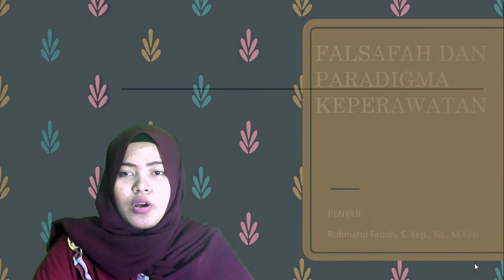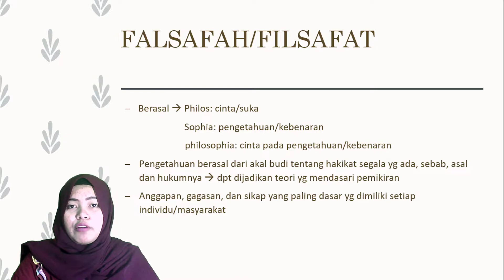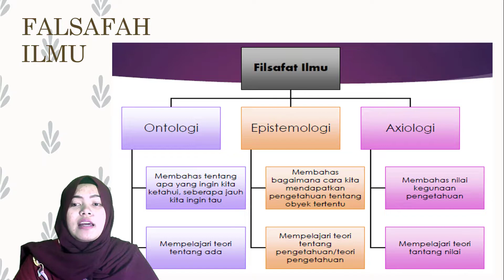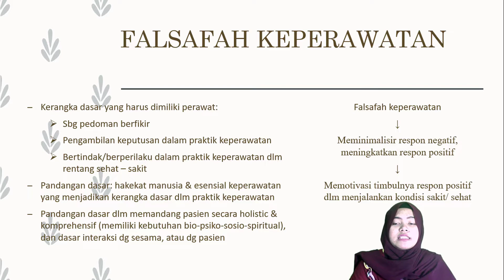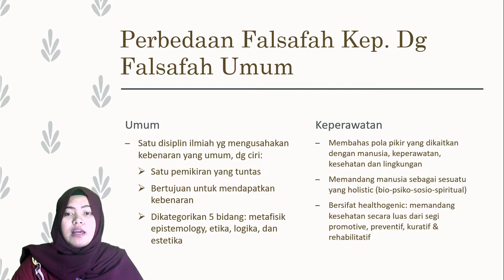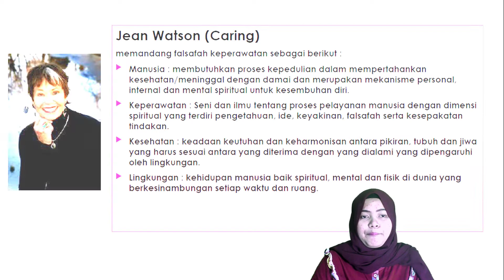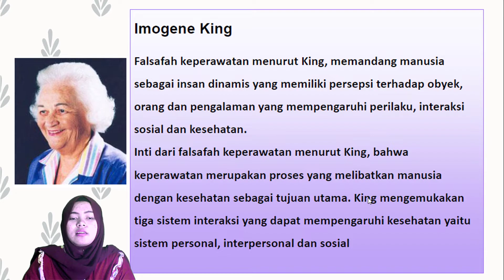Falsafah Dan Paradigma Keperawatan | PART 1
Falsafah Dan Paradigma Keperawatan

Kali Ini Kita Akan Belajar Mengenai Falsafah Dan Paradigma Keperawatan. Kenapa Sih Kita Perlu Belajar Mengenai Falsafah Dan Paradigma Keperawatan? Dengan Memahami Materi Tentang Falsafah Dan Paradigma Keperawatan, Kita Sebagai Perawat Memiliki Pedoman Dalam Berfikir Serta Mengambil Keputusan. Maka Dari Itu, Penting Bagi Kita Perawat Untuk Memahaminya.

Jangan Sungkap Untuk Meninggalkan Komentar Ya Teman-Teman

Yuk Cek Video Ku Yang Lain..